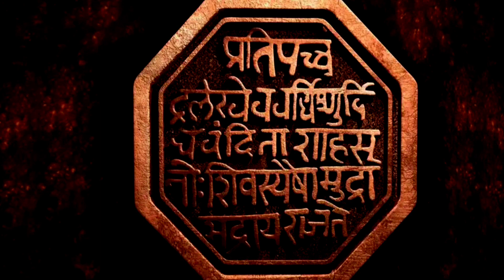छत्रपती शिवाजी महाराजांची गारद गणेशोत्सव मिरवणुकीत ढोल-ताशा पथकाकडून सादर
काल सर्वत्र गणेश उत्सव सुरू झाला गणपती बाप्पाचे जंगी स्वागत झाले चाळीसगाव शहरातील नेताजी पालकर चौक गणेश उत्सव मिरवणुकीत ढोल ताशा पथकाने जामा मस्जिद समोर शिव गारद सादर केली.